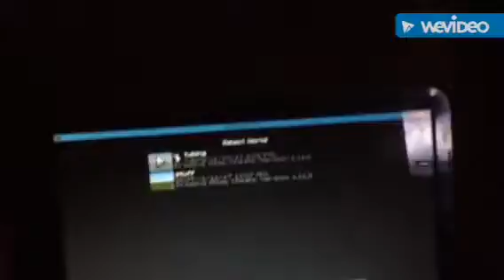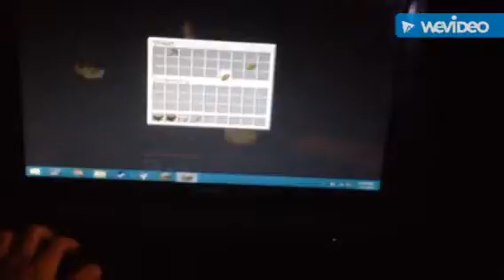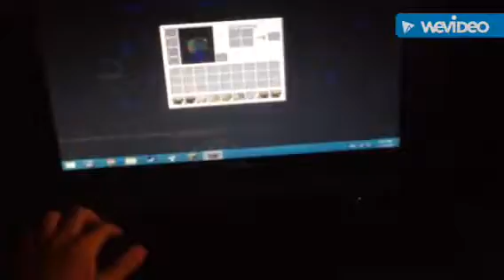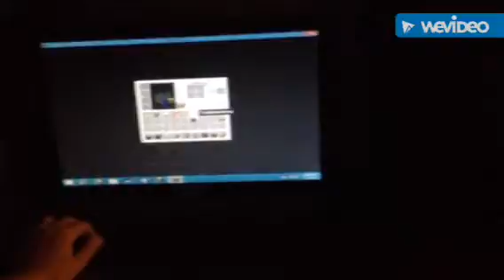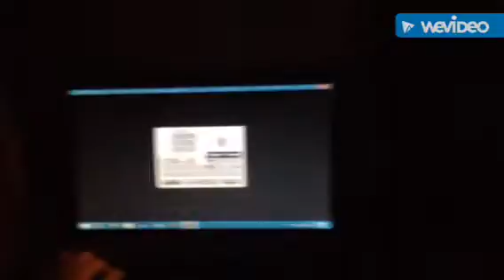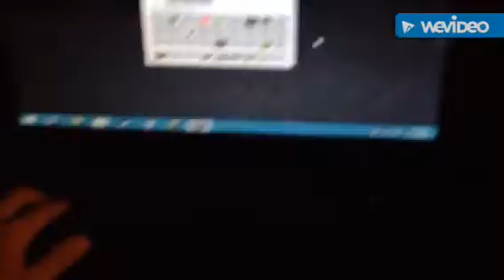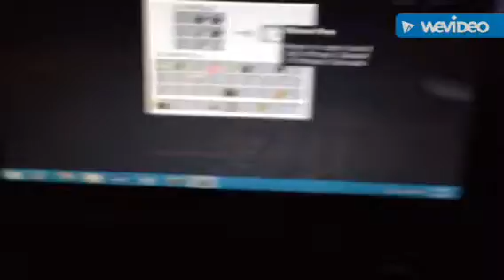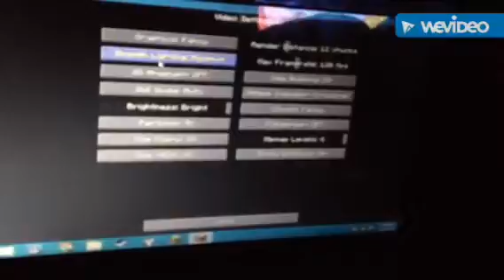Minecraft Survival Ep 1